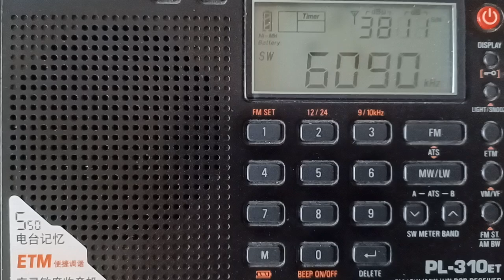Shortwave Updates: Amhara Radio (Ethiopia) 6090kHz at 1500UTC on 4 May 2024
Amhara Radio from Bahir Dar, Ethiopia on 6090kHz at 1500UTC on 4 May 2024.  Religious talk programme on the occasion of Geez Easter.   This frequency has long been inactive, and came back to the air recently.